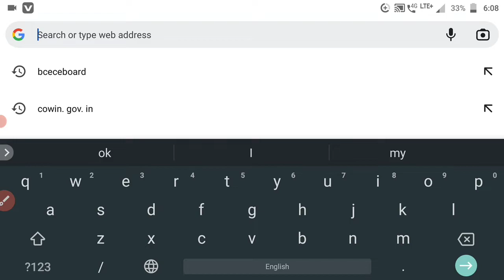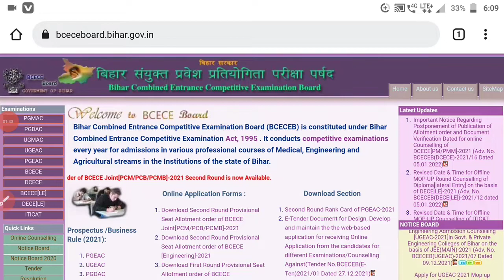Bihar Iti new application form 2022 || Bihar iti form kab se bharayega 2022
bihar iti seat allotment 2021,bihar iti counselling 2021,

bihar iti,bihar iti hard copy 2021,bihar iti new update 2021,bihar iti admission 2021,bihar iti allotment 2021,

((  WhatsApp group me join hone ke liye niche link pe click Kare )))

bihar iti hard copy 2021,bihar iti new update 2021,bihar iti choice filling,bihar iti counselling,bihar iti form kaise bhare 2021,bihar iti counselling 2021

kaise kare,bihar iti biometric form kaise bhare,bihar iti choice filling kaise kare 2021, bihar iti,bihar police ki taiyari kaise kare,bihar iti previous year question,iti bihar,bihar iti part a and part b download,bihar police ka book

,bihar iti part a and part but,iti live class,bihar iti exam,bihar sipahi salary,bihar iti form apply date

,bihar iti part-a and part-b download,bihar iti-cat part-a and part-b download,iti part-a and part-b download,bihar i.t.i,bihar sipahi syllabus,bihar sipahi physical,bihar i.t.i questions,iti question,